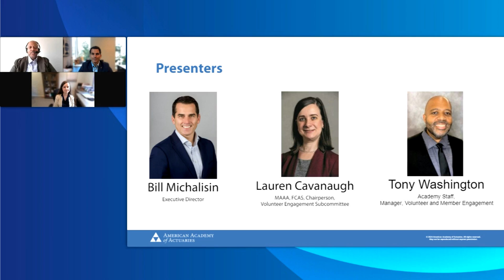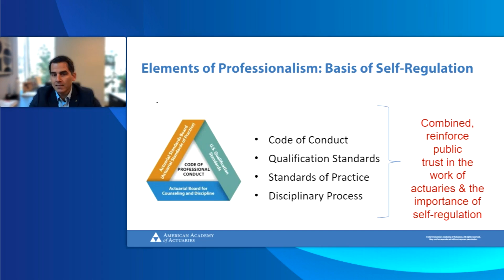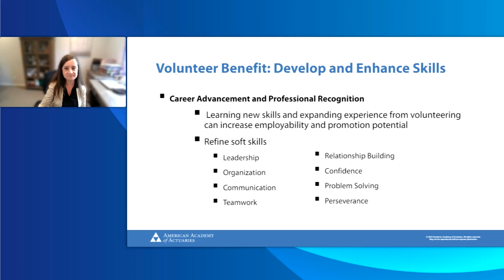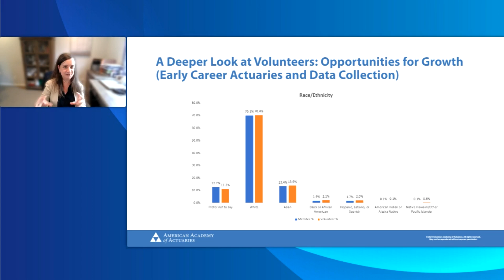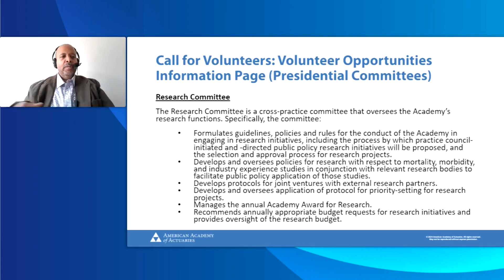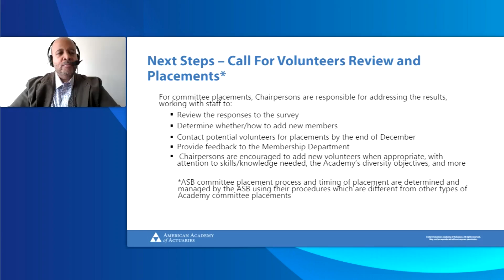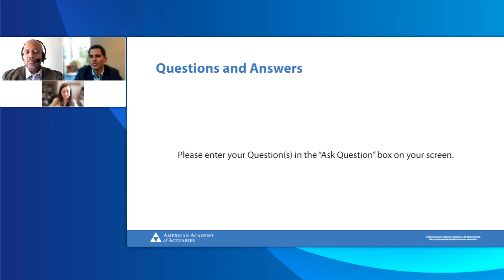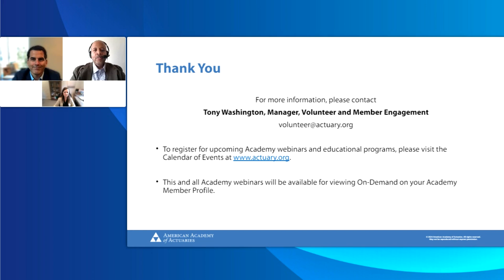Call for Volunteers Information Session 2024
The Academy’s virtual Call for Volunteers Information session, held on August 6, shared tips on how to make your volunteer experience with the Academy a successful one. This program helps familiarize you with and reinforce your understanding of the Academy’s mission, priorities, structure, policies, guidelines, and resources that apply to volunteer work.